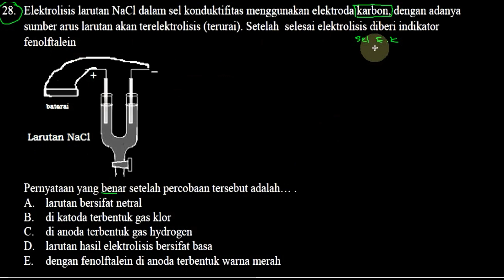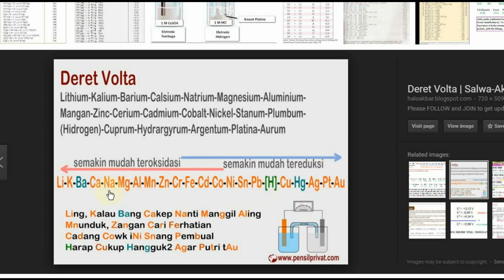un sma 2017 kimia, 'bocoran' ucun dki paket A no 28, elektrolisis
28. Elektrolisis larutan NaCl dalam sel konduktifltas menggunakan elektroda karbon, dengan adanya
sumber alus larutan akan terelektrolisis (terurai). Setelah selesai elektrolisis diberi indikator
fenolftalein

batara:
Larutan NaCl

Riel-:$

Pernyataan yang benar setelah percobaan tersebut adalah.
A. larutan bersifat netral
B. di katoda terbentuk gas klor
C . di anoda terbentuk gas hydrogen
D. larutan hasil elektrolisis bersifat basa
E. dengan fenolftalein di anoda terbentuk warna merah